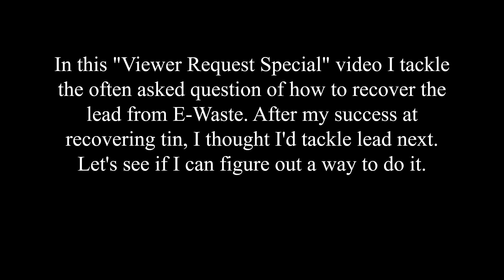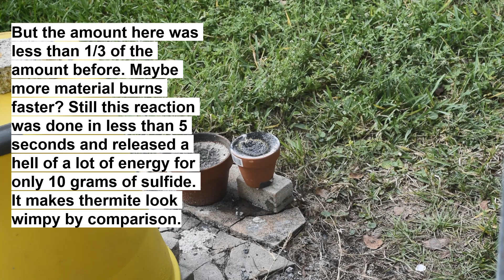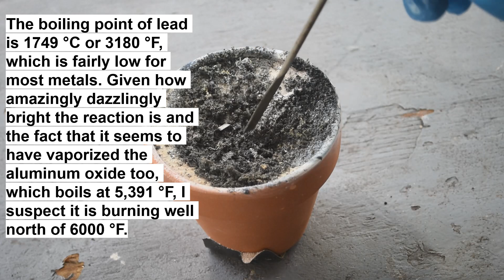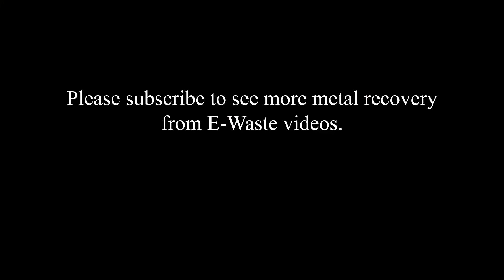Lead Recovery From E-Waste part 1: Viewer Request Special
In this "Viewer Request Special" video I tackle the often asked question of how to recover the lead from E-Waste. After my success at recovering tin, I thought I'd tackle lead next. Let's see if I can figure out a way to do it. Please visit the Urban Gold Mining section of my web for more information.
My other channels:  @electrogeek6437   Electronics & Retro-Computers
                                    @MikesLapidaryFossils   Rockhounding and Fossil Hunting.

Chemicals used in these videos:
2 Pack Magnesium Ribbon High Purity
Muriatic Acid, 1 gal
Pure Lye 99% Pure Sodium Hydroxide Beads
Sulfuric Acid Drain Opener, 32 fl oz (2)
Coconut Shell Activated Charcoal Carbon – 2.2 Lb (1 Kg)
Sodium Nitrate 99+% Pure 5lbs
Custom Building Products Sulfamic Acid
Hi-Yield Iron Sulfate (4 lbs.)
Bonide 1-Pound Granules Stump-Out, 4 Pack
Tin Shot (1 Pound | 99.9+% Pure) Raw Tin Metal
Easy Peasy Urea Fertilizer

Equipment and supplies used in these videos:
Dual Powered Digital Pocket Scale 200g x 0.01g
3pcs Glass Graduated Beaker Set 500ml, 1000ml, 2000ml
12PK Watch Glasses, 6" (15cm) - Cover Lids for Beakers & Flasks
Filtering Flask, 1000ml - Borosilicate Glass - Conical Shape, with Integral Side Arm
United Scientific Supplies JBF1150 Buchner Funnel, 1150 ml, Diameter 150 mm
1 Stage HVAC Vacuum Pump 4.5cfm 1/3hp 110V
Aroma Housewares AHP-303 Single Burner Hot Plate, Black
Plastic Strainer 6-Inch, Black
Plastic Squeeze Bottle - 2Pcs Wash Bottle 500ml
300PCS 3ML Plastic Transfer Pipettes
Nitrile-Vinyl Blend Exam Gloves, X-Large 100
Refining Precious Metal Wastes by C. M Hoke